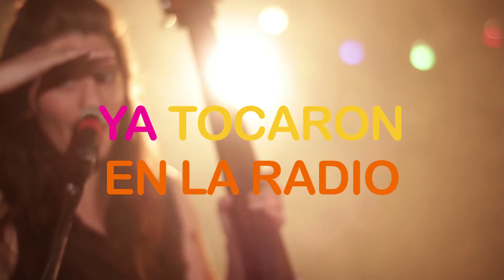LAS TARADAS en Lamroth - CONOCELAS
No te pierdas el recital de Las Taradas en Lamroth.
Sábado 30 de abril, 20.00hs.
A beneficio del área de Acción Social.